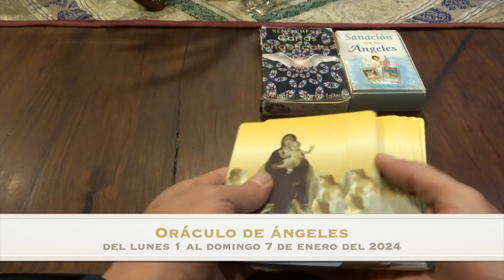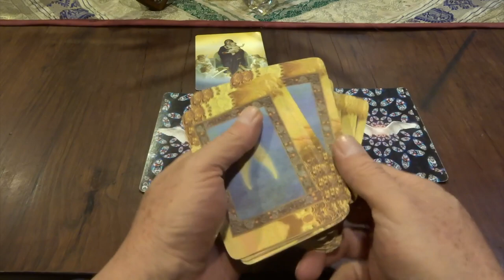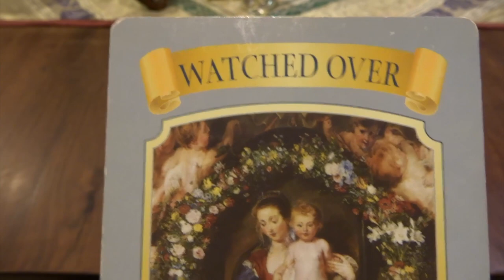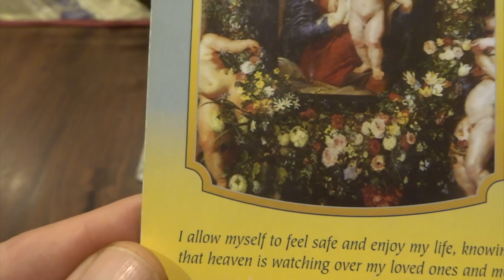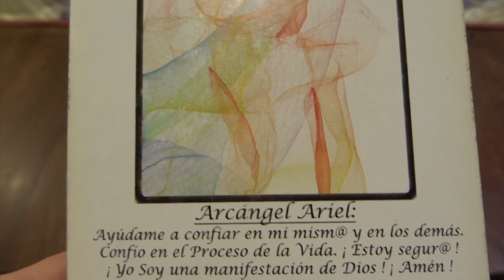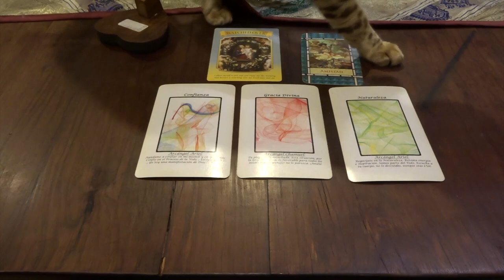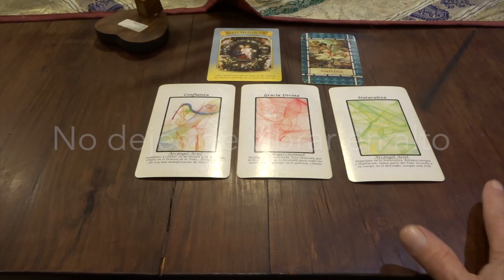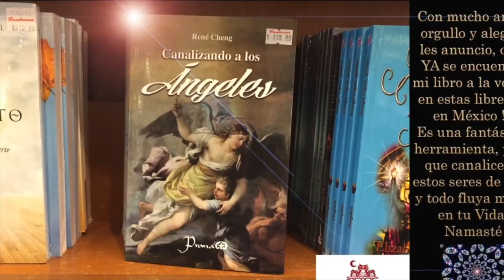Oráculo de ángeles del 1 al 7 de enero del 2024 / Adamas - BienEstar Holístico canal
Por favor comparte los mensajes de los ángeles de la semana de 1 al 7 de enero del 2024

ORÁCULO O LECTURA:

Mensaje general de la Virgen María: la corte celestial nos procura.

Miércoles y Jueves: arcángel Chamuel: gracia divina.

Viernes, sábado y domingo: arcángel Ariel: naturaleza.

Carta adicional para todos nosotros, en especial, para los que cumplen años o celebran algo: amistad.

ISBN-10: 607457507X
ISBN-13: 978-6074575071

¡ Infinitas GRACIAs !